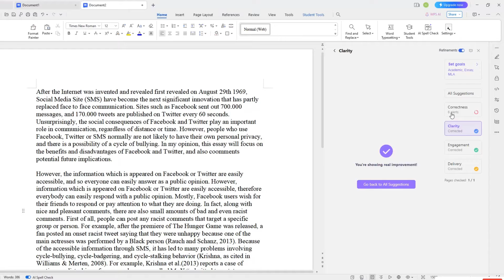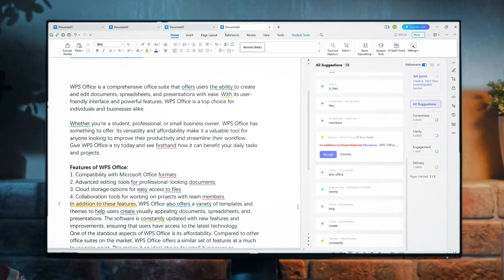WPS AI Spell Check – AI Grammar & Spelling Checker Tool You Need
Are you tired of embarrassing typos and grammatical errors in your writing? Look no further! In this video, we'll introduce you to WPS AI Spell Check, the revolutionary AI-powered grammar and spelling checker tool that's a game-changer for writers, students, and professionals alike. With its advanced text correction capabilities, this proofreading software helps you refine your writing, ensuring that your content is error-free, polished, and engaging. Whether you're working on a document, article, or social media post, WPS AI Spell Check is the ultimate writing assistant that helps you improve your writing skills, save time, and boost your confidence. By leveraging the power of AI editing, this language tool enables automated editing, providing instant feedback on grammar, punctuation, and spelling mistakes. Say goodbye to tedious proofreading and hello to writing improvement with WPS AI Spell Check. Watch now to learn how to take your writing to the next level!

AI proofread your text in four dimensions:
✅ Correctness: Achieving spelling, grammar, and punctuation accuracy.
🔍 Clarity: Enhancing sentence structure, conciseness, and coherence.
📢 Delivery: Optimizing word choice, tone, and style.
💡 Engagement: Enriching details and fostering emotional connections.

Why Choose WPS AI Spell Check?

⚙️Integrated in Office Word tool, boost efficiency
📝Tailored writing suggestions based on different text types
⏱️Real-time identification
🖥️User-friendly side bar design

Achieve your writing objectives with precision and ease! ✍️